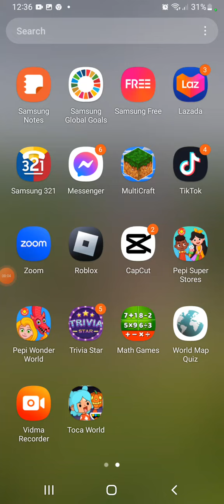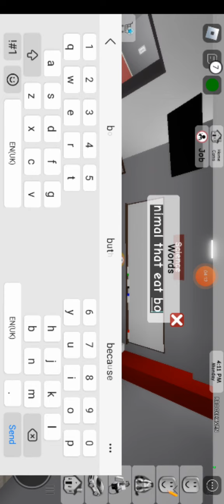Roblox Brookhaven || Gaming